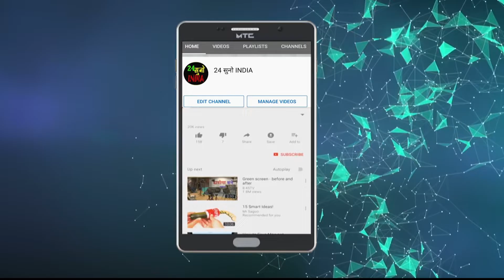Himachal के Kinnaur में भयंकर तबाही | पहाड़ से गिरी मौत | 9 लोगों की चली गई जान | Viral Video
kinnaur, Himachal pradesh |

nine tourists, belonging to Delhi-NCR, were killed and three others suffered serious injuries in a landslide in Himachal Pradesh's Kinnaur district on Sunday. On their way from Sangla to Chitkul, a popular tourist spot some 250 km from the state capital, the tourists were struck by heavy boulders, killing nine on the spot.

हिमाचल प्रदेश के किन्नौर में रविवार को चट्टान खिसकने के चलते नौ लोगों की जान चली गई। यह हादसा तब हुआ जब भूस्खलन के बाद चट्टानें चलते टेंपो ट्रैवलर पर गिर गईं। जानकारी के मुताबिक हादसे में नौ लोगों की जान गई है। वहीं चार लोग घायल हुए हैं। हादसे का दिल दहलाने वाले वीडियो सामने आया है

Channel name
24 Suno India
24 सुनो India

name -
shashank gaur
शशांक गौड़